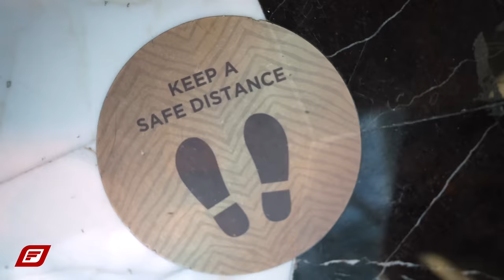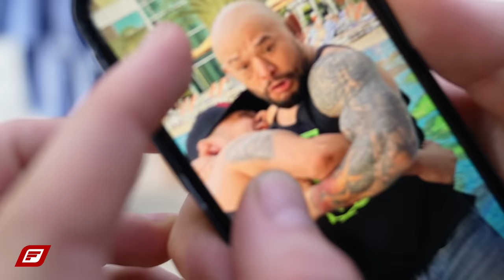Roberto spricht über den Tiefschlag | NO CONTEST CONCLUSION | SOLDIC vs RAMAZANOV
In der Nacht zum 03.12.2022 hieß es bei  @ONEChampionship  Roberto Soldic vs Murad Ramazanov. Wir begleiten den Athleten von seiner Fight Week bis zum Kampf. Im letzten Video gibt es das persönliche Fazit von Roberto.

Mit den Codes Soldic und Eckerlin gibt es bis zu 20% auf ausgewählte ESN Produkte. Mit einem Einkauf über die Codes kannst du Roberto, Christian und unsere Arbeit unterstützen